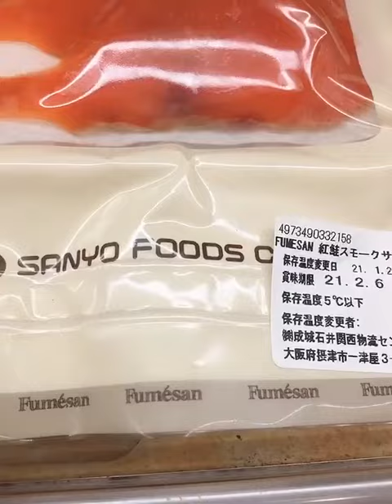Mini Food Market Part 1